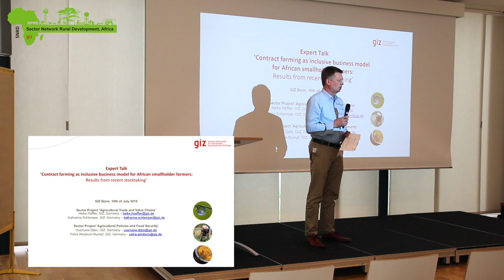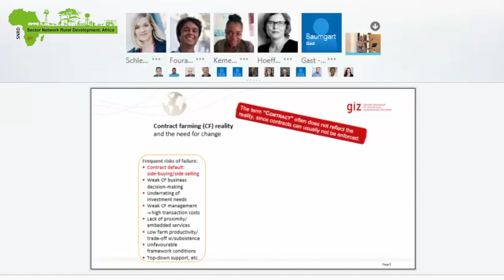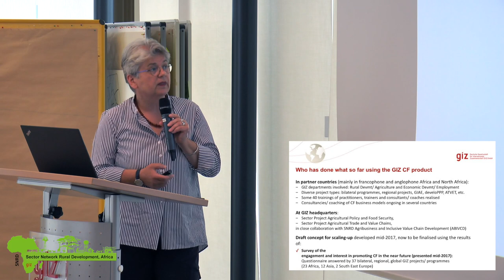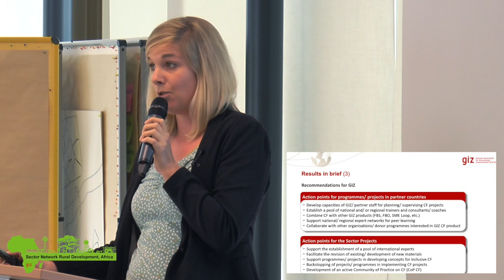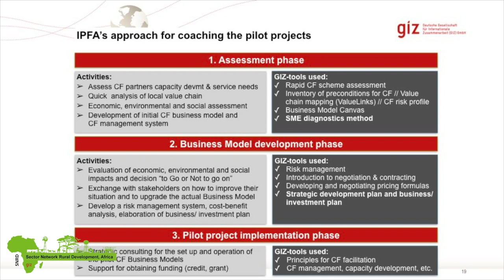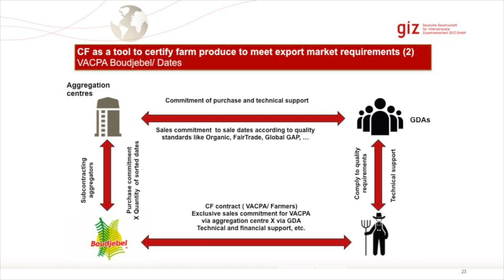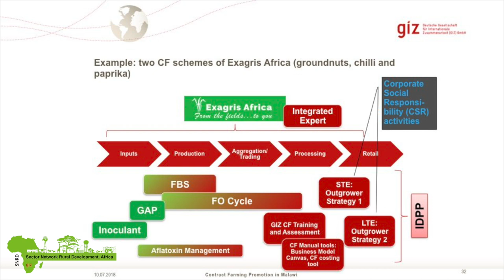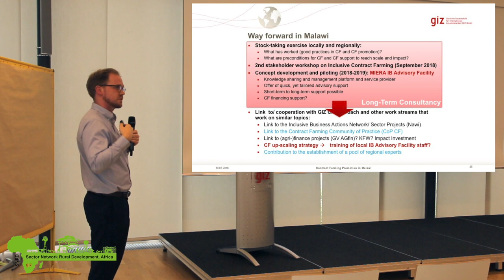Contract Farming as an Inclusive Business Model for African Smallholder Farmers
Expert talk on the results of a recent stocktaking